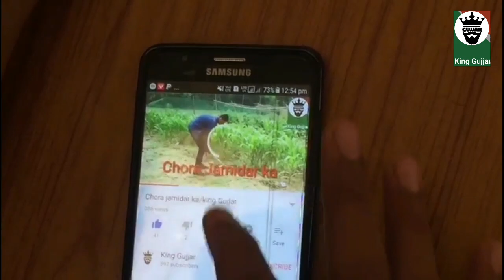School life desi student //King Gujjar//